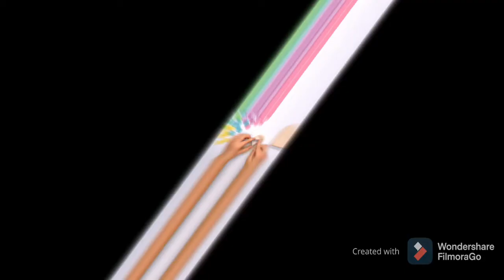Playdoh Creation Unicorn Icecream with Playdoh